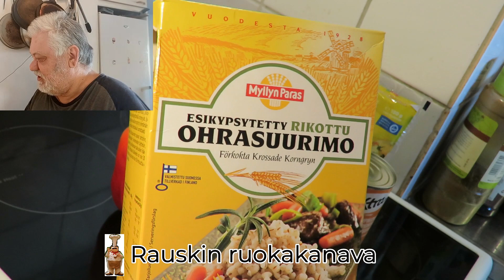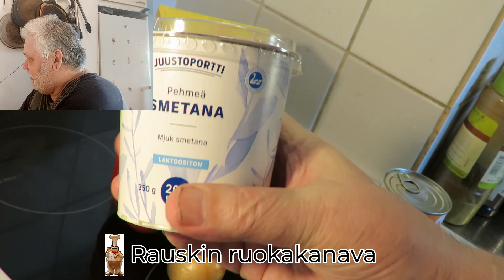Täytetyt paprikat, 5 4 24